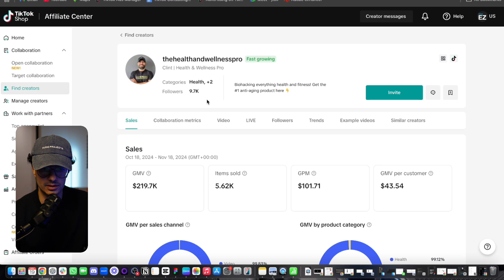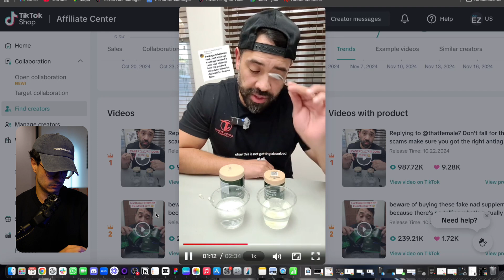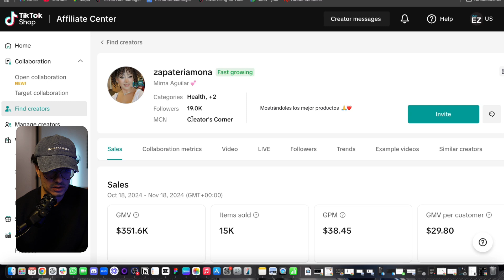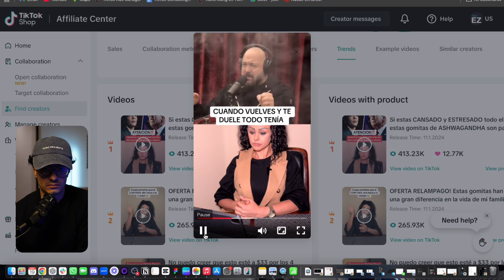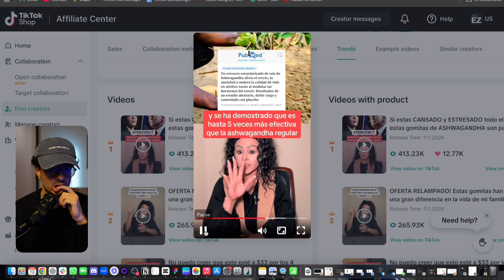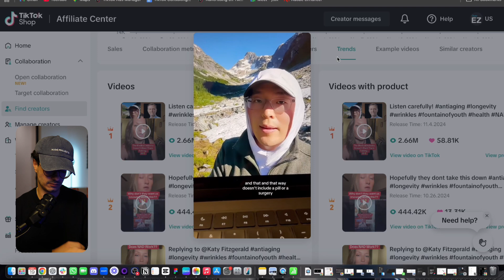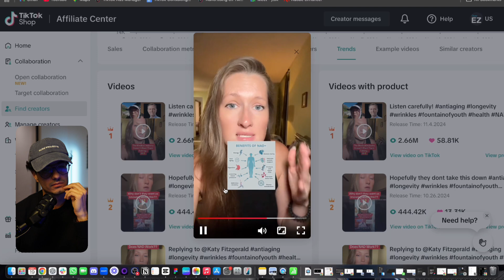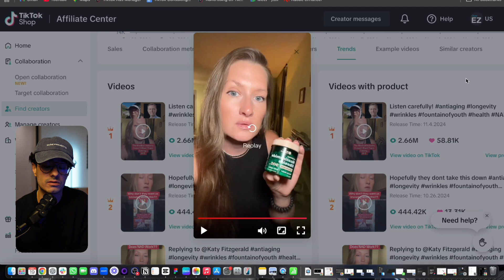ROASTING Viral TikTok Shop Content 🔥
In this video I breakdown some successful TT shop videos and go over why they're successful.

If you want me to roast your ads,